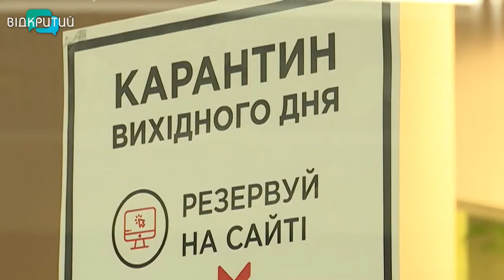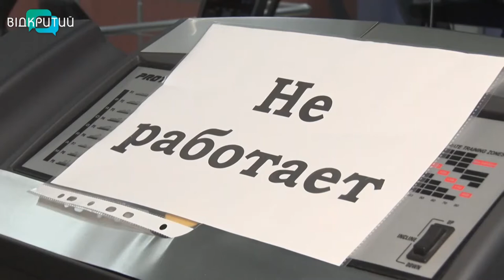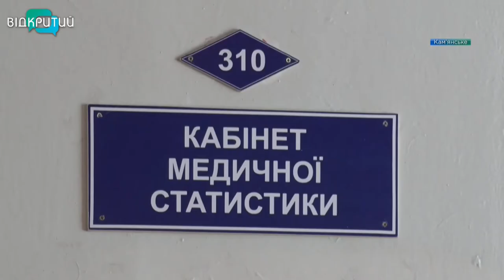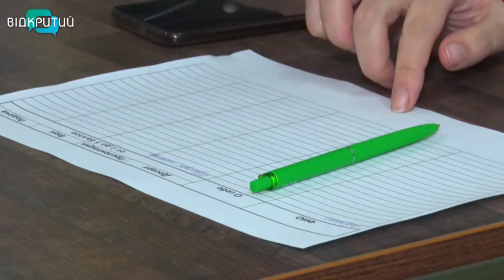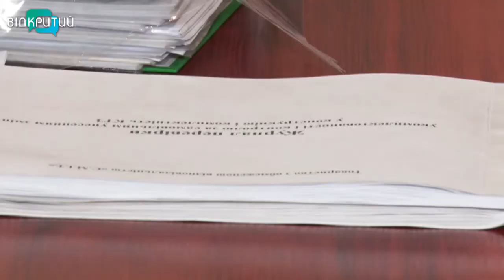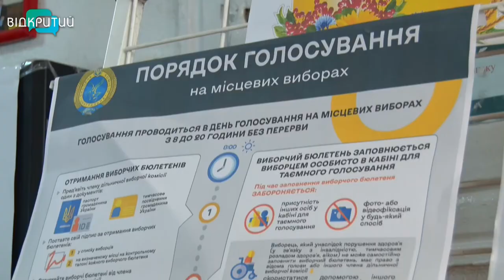Новини OPEN NEWS від 16 листопада 2020 року 18:15